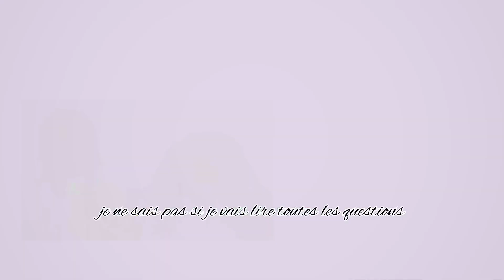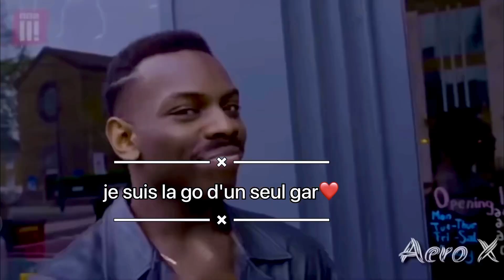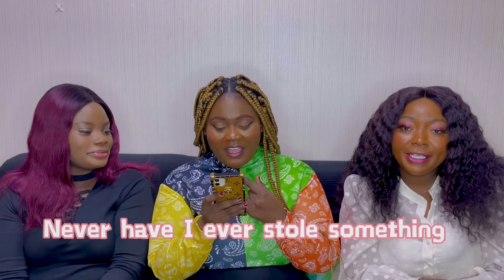NEVER HAVE I EVER || EXPOSING OURSELVES || FRIENDS|| I CAN'T BELIEVE IT🤯🔞neverhaveiever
Coucou MES Amours, hope y'all are doing good
 In Today's Video  my friends and are doing *NEVER HAVE I EVER* We are exposing ourselves 🥵🔞 💃🏽😌 !!! I really hope you will enjoy it 😘🥰

🚺 Jael's *Snapchat: @jaelbaby *Instagram @baby_jute

💕💕💕💕💕 *FAQ*💕💕💕💕💕
what's my name? Ketsia Louhouamou kouka
where am I from? CONGO BRAZZAVILLE 🇨🇬
what do I use to film? 12 proMax
what do I use to edit? Imovie\VN\capCut